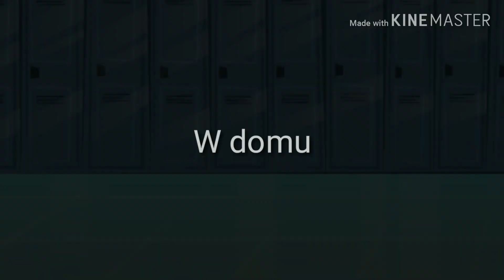Piekielna współlokatorka ||odc.1|| Gacha life